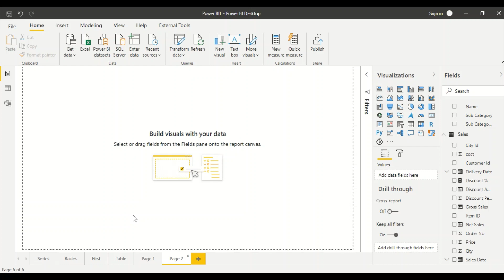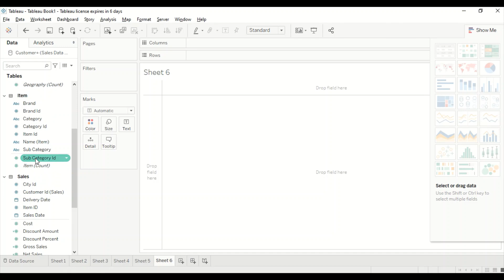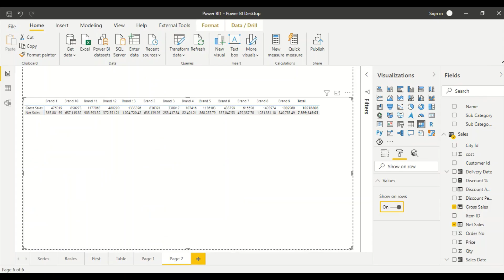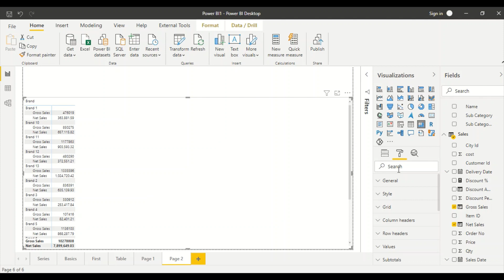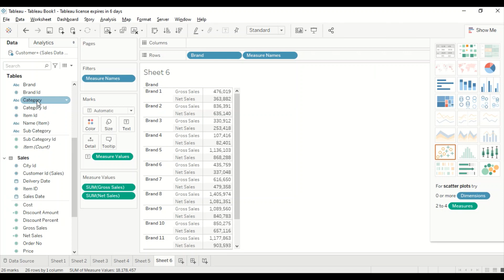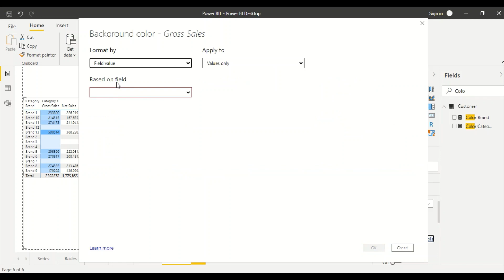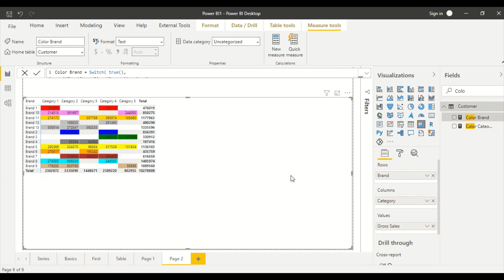Tableau Vs Power BI- Chapter 7- Matrix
Last Video: Tableau Vs Power BI- Chapter 6- LOD- FIXED (Level of Details)

This link will take you to the power bi dashboard that has links for all my blogs and video -You can get all my posts at